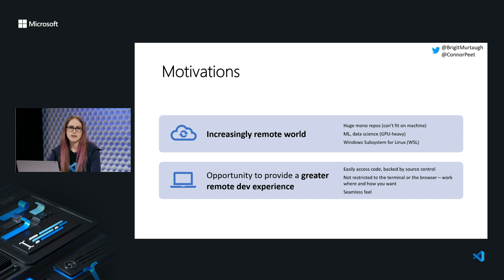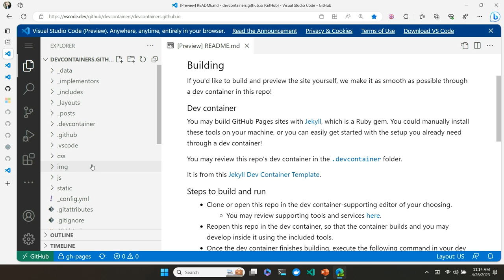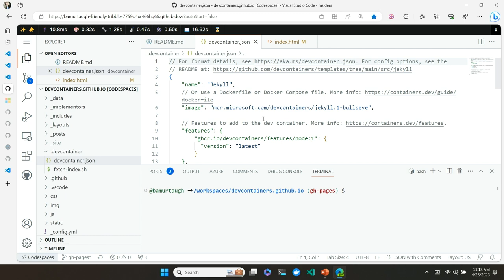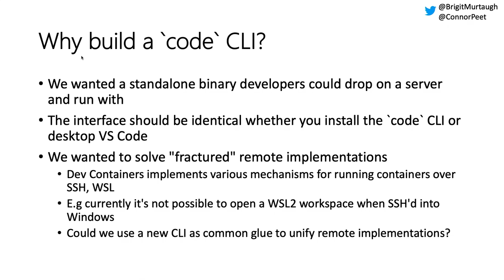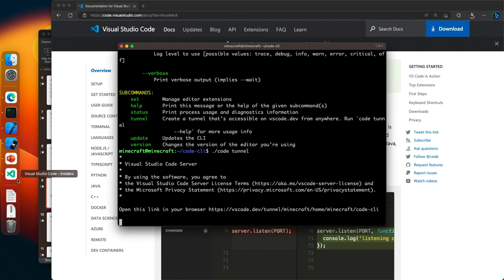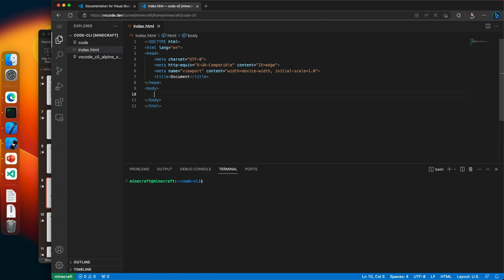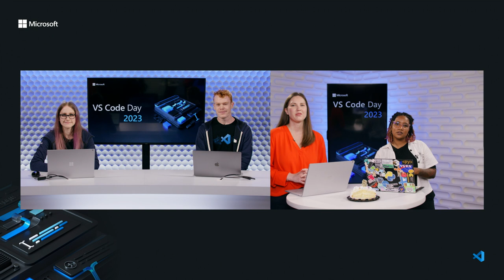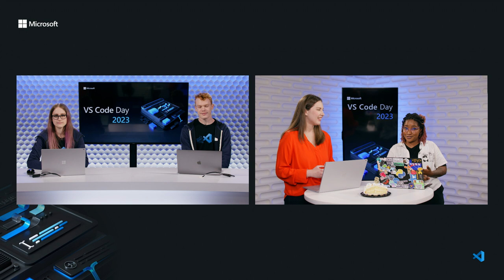Develop Anywhere with VS Code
Are you tired of being limited by your local machine for development? Want to access your development environment from anywhere in the world? Look no further!

Visual Studio Code Remote Development allows you to use a container, remote machine, or the Windows Subsystem for Linux (WSL) as a full-featured development environment. You can connect to these remotes from your local VS Code and run commands and extensions directly within them, so that everything feels just like it does when you develop locally.

In this demo-filled session, we'll dive into the capabilities of VS Code's Remote Development. You'll learn how to set up remote development environments, connect to them from VS Code Desktop and VS Code for the Web (aka vscode.dev), and take advantage of the many features that make these tools so powerful.

Join us to revolutionize your development process with VS Code!